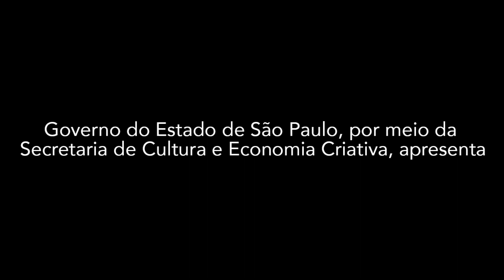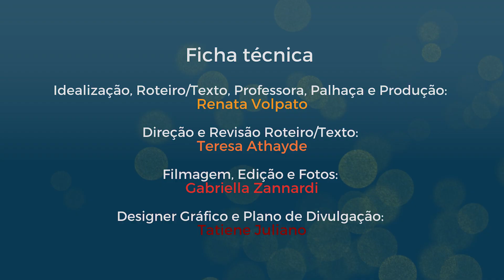Princípios da palhaçaria e aplicabilidade no cotidiano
Renata Volpato discorre em sua videoaula “PRINCÍPIOS DA PALHAÇARIA E APLICABILIDADE NO COTIDIANO” sobre algumas características e princípios da palhaçaria, que julga fundamentais para o processo de transformação que essa vivência promove, e como aplicá-los no cotidiano. Alguns temas abordados na aula, como a reconexão com a criança interior, a vulnerabilidade, os defeitos como efeitos especiais e dizer sim ao jogo nos levam a compreender o principal foco do trabalho artístico-pedagógico-terapêutico de Renata: permitir ser afetado pelo trabalho do clown e se entregar às transformações que essa experiência pode gerar em nós.

Uma produção do FLORESCER DO CLOWN e da CIA FLORESCER

Projeto contemplado no Edital PROAC Expresso Direto n.39/2021 - Artistas Educadores
Realização Secretaria de Cultura e Economia Criativa e Governo do Estado de São Paulo

Idealização, Roteiro/Texto, Professora, Palhaça e Produção: Renata Volpato
Direção e Revisão Roteiro/Texto: Teresa Athayde
Filmagem, Edição e Fotos: Gabriella Zannardi
Designer Gráfico e Plano de Divulgação: Tatiene Juliano